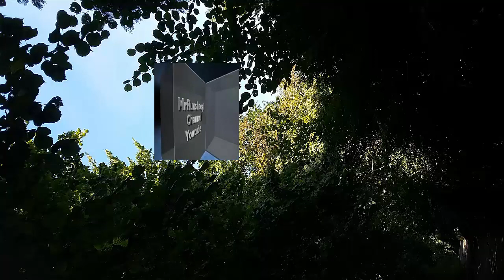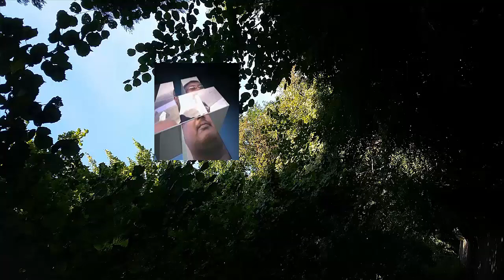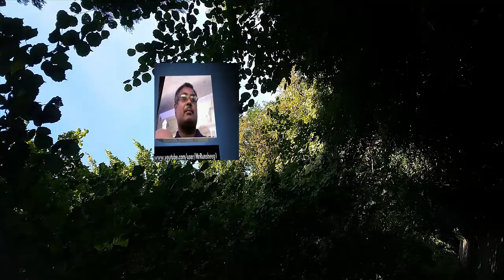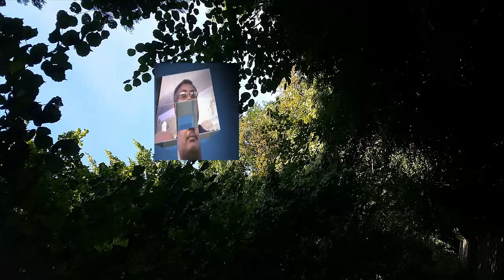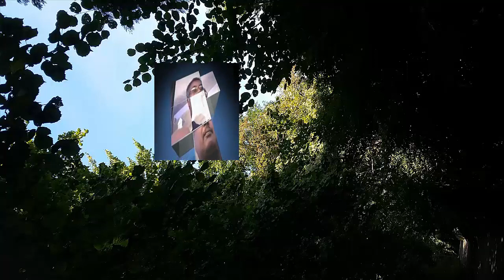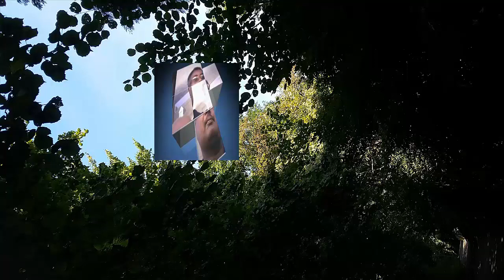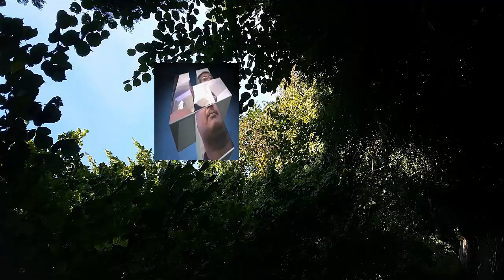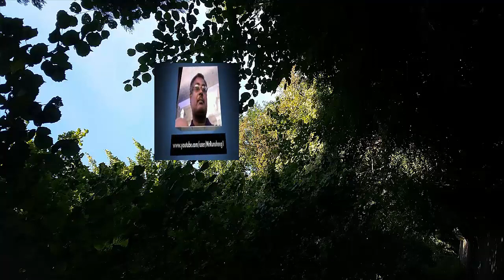11 Usuulu Sitah Sheekh Nuur Cali Jaamac